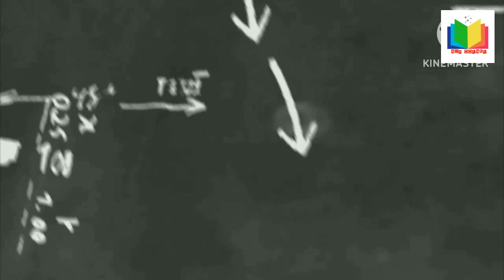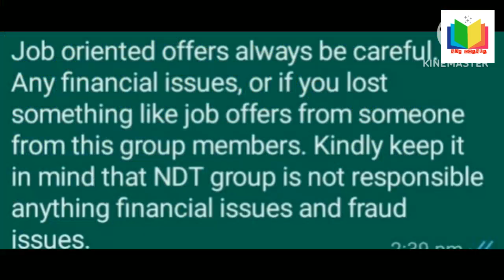QAQC INSPECTOR# NDE TECHNICIAN#OIL GAS# KUUWAIT#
QAQC INSPECTOR# NDE TECHNICIAN#OIL GAS# KUUWAIT#Join with us using this links to get NDT requirements